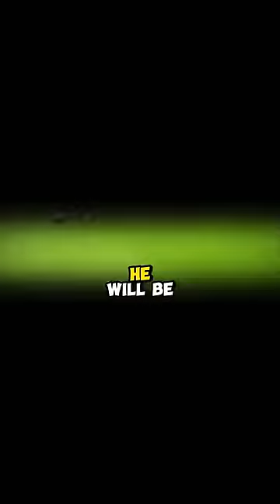Benfica’s Next SUPERSTAR! 🤩